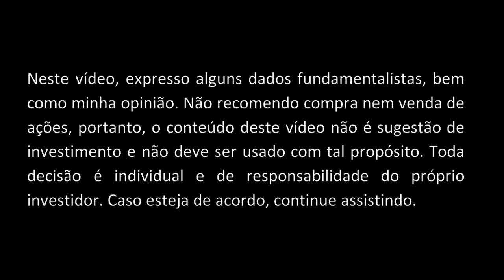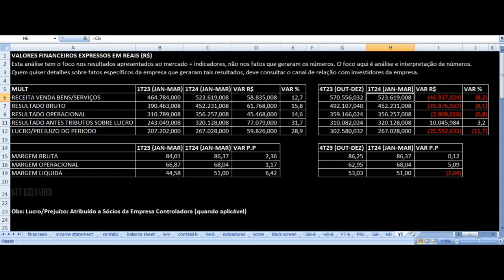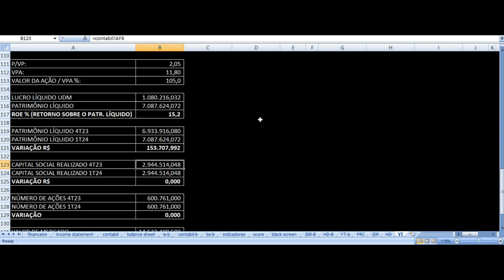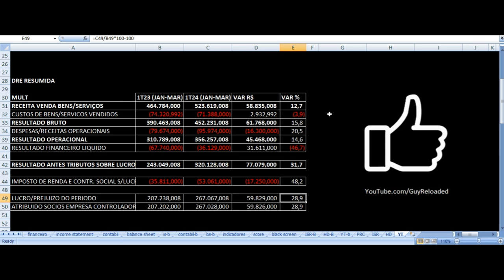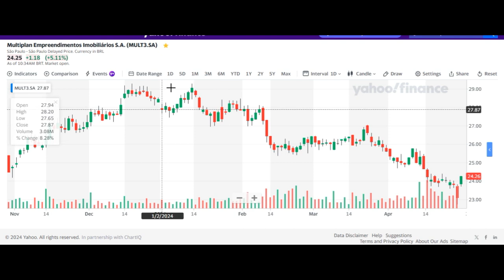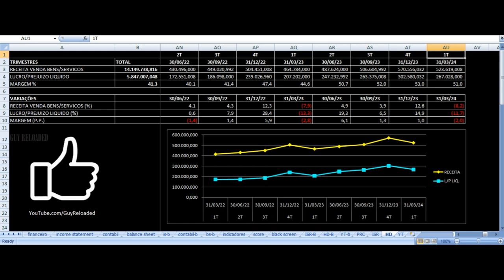Multiplan - Resultados 1T24 2024. Vale Investir Nas Ações MULT3? Análise Fundamentalista